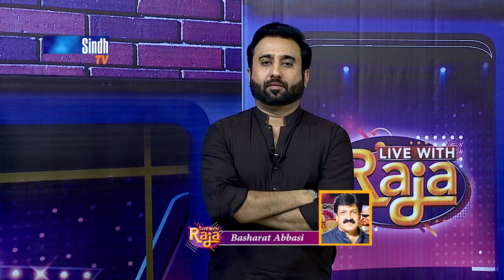Basharat Abbasi - Live Call | Appa Shabiraan Channa Jo Wichoro | Live with Raja | Sindh TVHD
Live With Raja | SindhTVHD
15/05/2023
Host: Raja Memon
Director: Syed Khalid Shah
Editor: Yousif Sewro